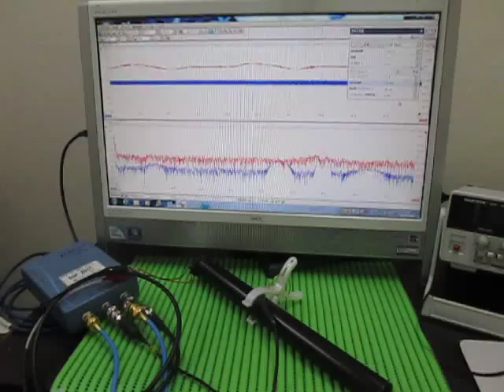超音波テスター Ultrasonic tester